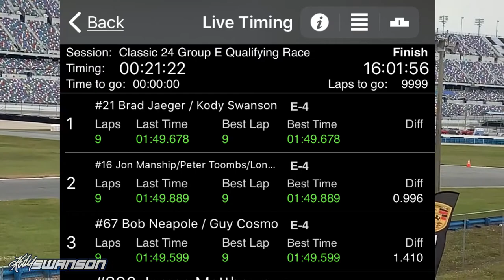2021 HSR | Classic 24 Hour at Daytona | Qualifying Race | Doran Racing Ford GT Mk7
Join Kody for the first few days at the HSR Classic 24 Hour at Daytona.  Unfortunately we were rained out on Thursday, but hit the track on Friday afternoon for Group E's Qualifying Race.  In this video, we're driving Doran Racing's 2008 Ford GT Mk7, and working through traffic trying to set a fast lap time & get to the front!

Historic Sportscar Racing
2021 Classic 24 Hour
Friday, October 29, 2021
Qualifying Race - Group E

About Kody:
Kody Swanson is a husband & father, and behind the wheel he has risen to the top of the United States Auto Club's Silver Crown series.  His 6 Championships, 34 Victories and 36 Poles are all series records since the division began in 1971.  He is a 4x Champion of the AJ Foyt Championship at Lucas Oil Raceway, and a 3x Winner of the Little 500 at Anderson Speedway.  In recent years Kody has found success in additional divisions, winning his debut with the Indy Pro 2000 series in 2020, and claiming the World Series of Asphalt Pro Late Model Championship in 2021.